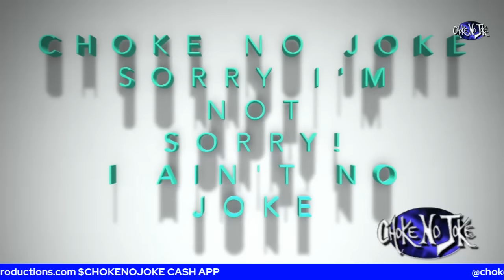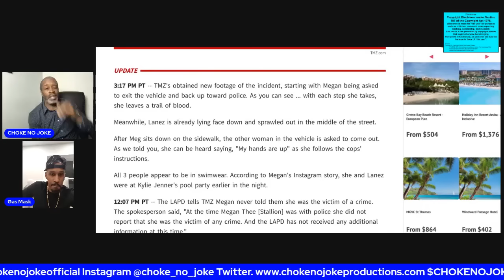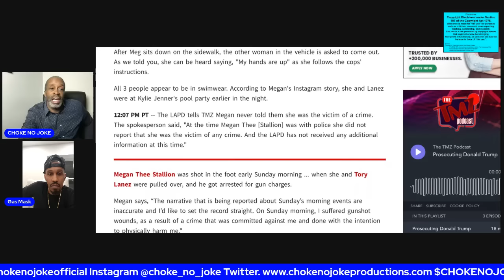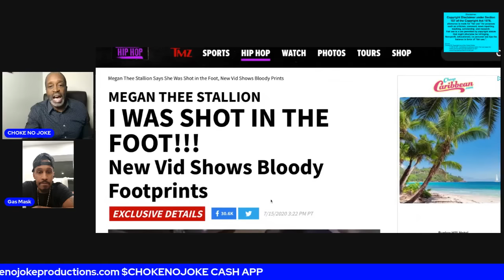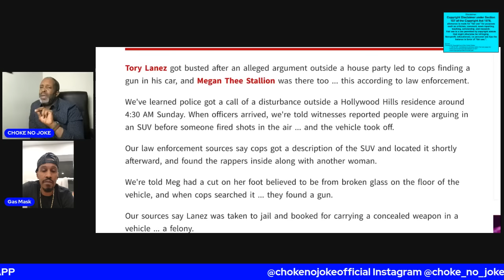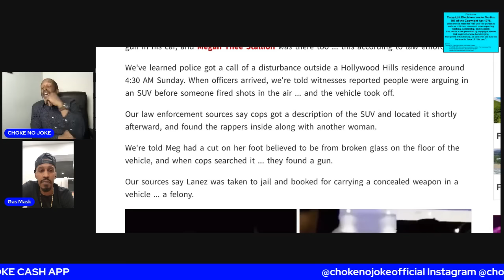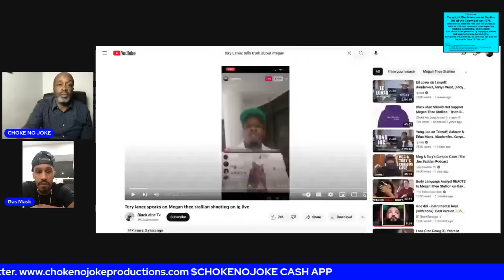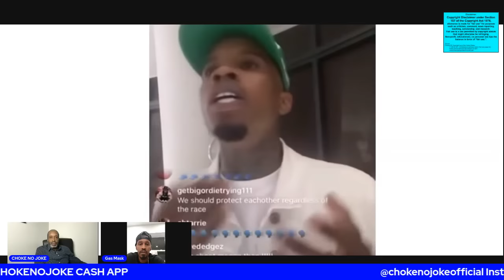MEGAN & TORY'S FIRST STORY - THE PEOPLE SPEAK! WAS THIS JUSTICE? - CHOKE NO JOKE LIVE